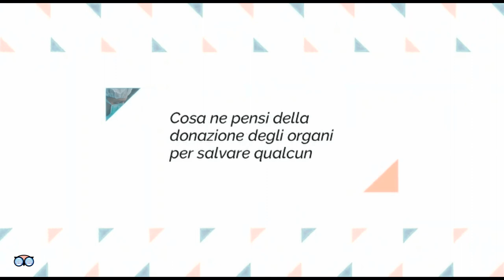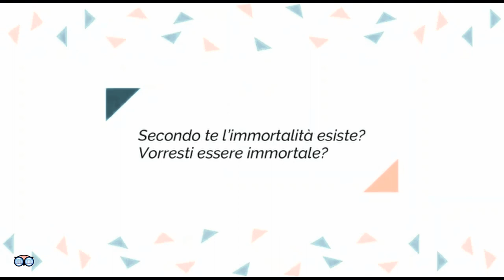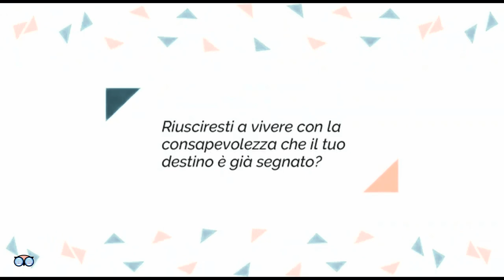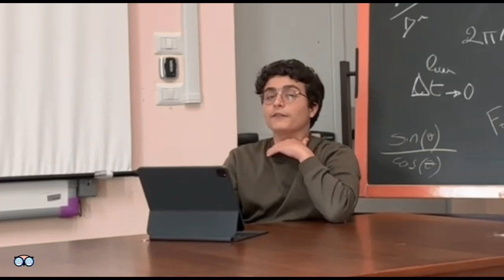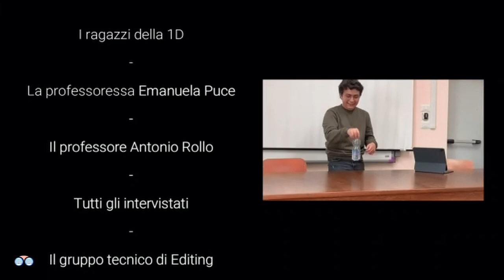Non Lasciarmi e l'immortalità | Bookadvisor | 1^D 2022-2023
Anche quest'anno il nostro liceo aggiunge un pezzo nel puzzle della nostra rubrica "book advisor".
La prima D del "De Giorgi" si è cimentata nella lettura di un grande classico dell'autore giapponese Kazuo Ishiguro: "Non lasciarmi", a conclusione della quale si è posta tante domande riguardo al tema della clonazione e a quella più distopica dell'immortalità.
I ragazzi hanno intervistato alunni e docenti del liceo condividendo le loro riflessioni e coinvolgendoli nelle loro curiosità
Saremmo disposti a convivere con l'idea di una comunità di uomini, appositamente creata per la donazione degli organi a buon uso e consumo di altri uomini nati liberi? Baratteremmo serenamente la definitiva sconfitta delle malattie del mondo, con la consapevolezza che altri esseri umani fossero dei veri e propri "pezzi di ricambio"?
Trenta ragazzi di prima liceo se lo sono chiesto e lo hanno chiesto ad altri studenti.
Buona visione